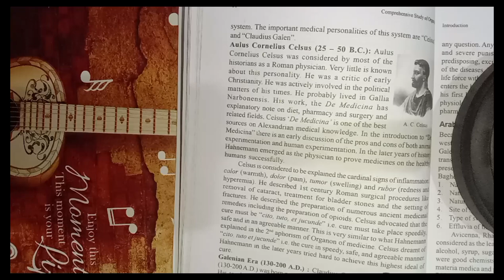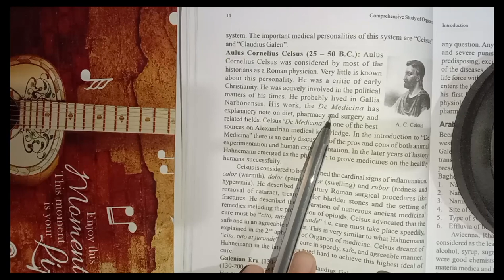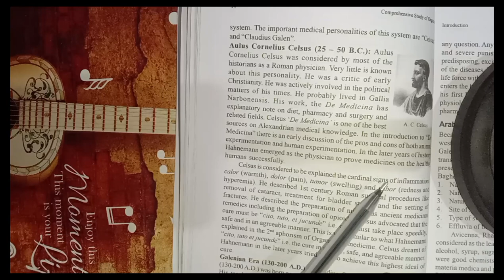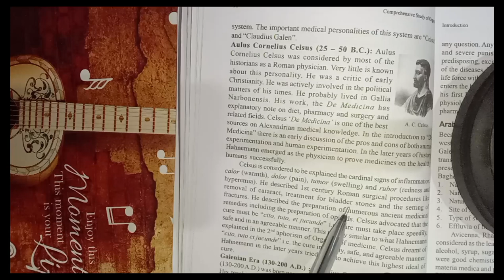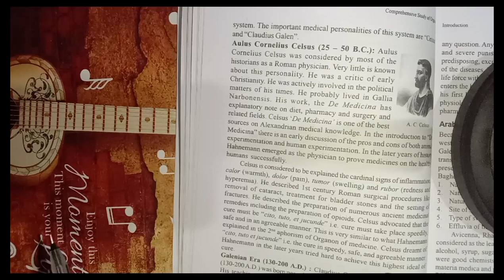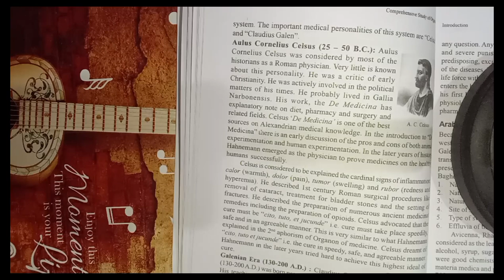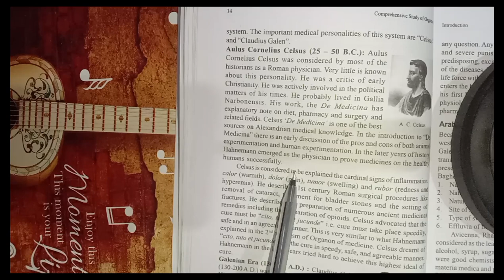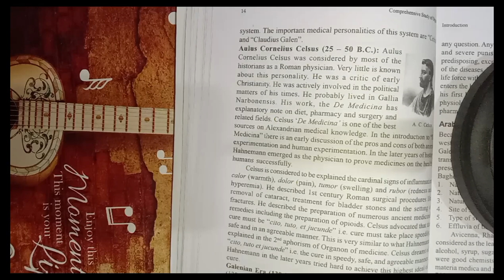Part 9- Aulus Cornelius Celsus/Roman medical system/History of medicine 💊/Organon/Easy explanation 💫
Radhekrishna 🙏🏻💓

These video contains all essential knowledge regarding Aulus Cornelius Celsus/Roman system of medicine and it's all concepts of history of medicine important for exam points of view 📚

Hope this video and information is helpful to you ☺️

Please give your valuable feedback in comments ✨